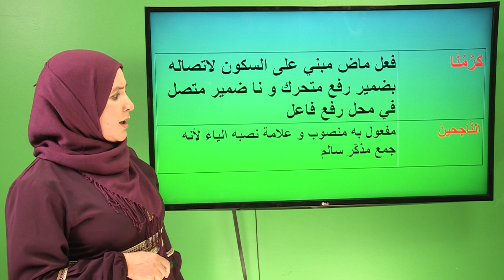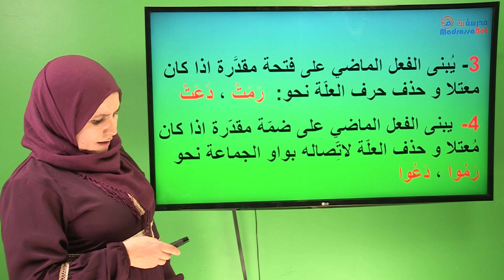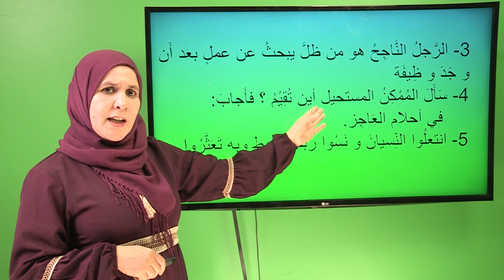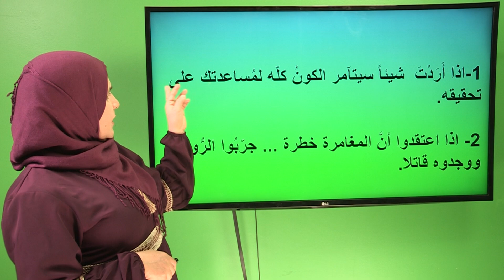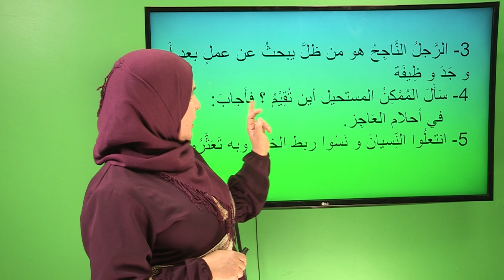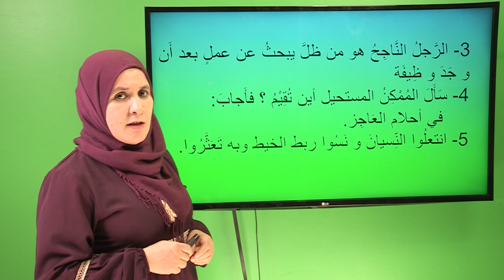بناء الفعل الماض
اللغة العربية للسنة الثاثة متوسط Arabe 3am